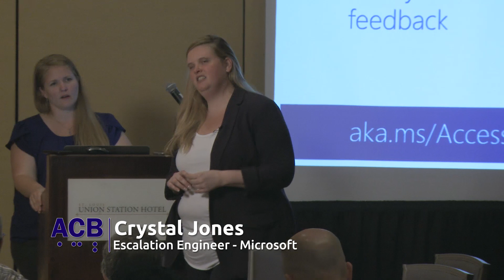2018 ACB Convention Highlights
The American Council of the Blind’s annual convention is an event that brings thousands of people from many different walks of life together. Check out this audio-described video to see highlights from ACB's 2018 convention.